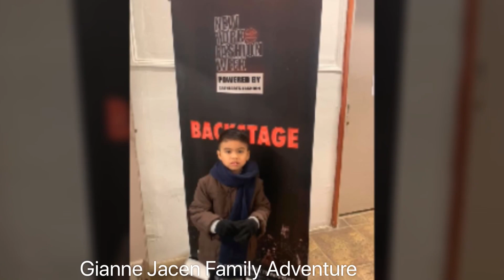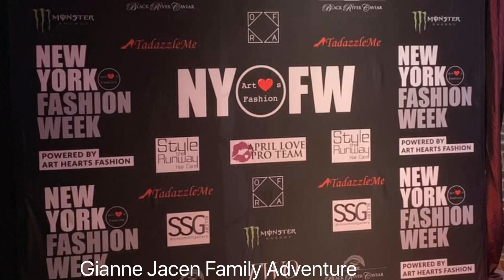New York Fashion Show 2019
Gianne & Jacen modeling with Wonderland Children Wear At New York Fashion Week February 9, 2019